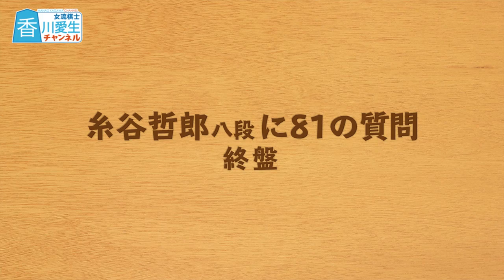糸谷哲郎八段に81の質問！【終盤】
A級八段、元竜王の糸谷哲郎先生と恋バナなどしてます。